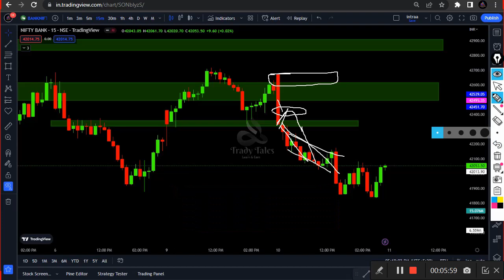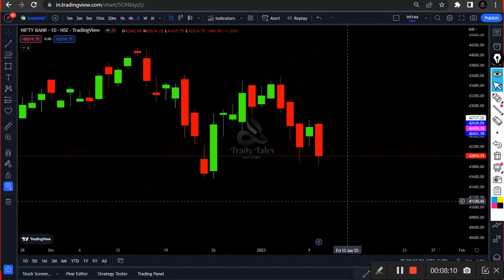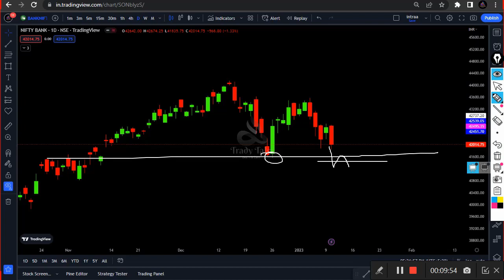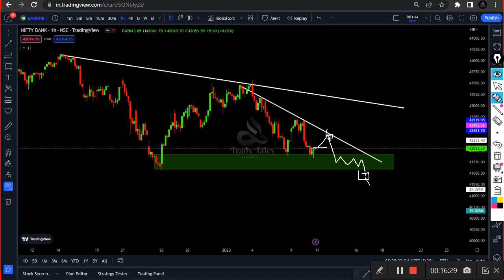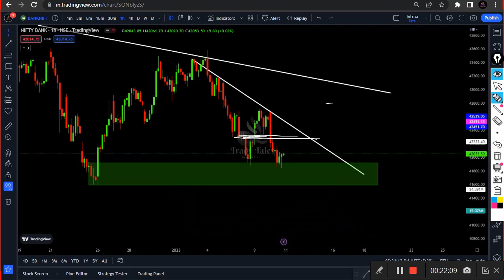Will Selling Continue ?? || Banknifty Plan for 11 Jan || Gaurav Sharan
** note ** - this video is for educational purposer only.